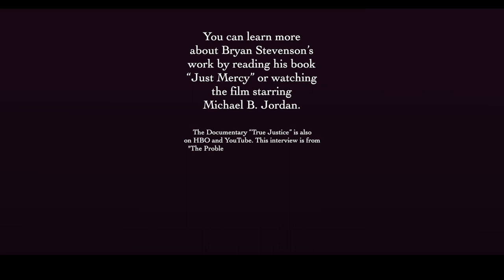"Something got a hold of me" - Bryan Stevenson and Jon Stewart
500,000 People watched this on TikTok and instagram. YouTube doesn't seem to want it to get eyes.

We need an era truth telling and reconciliation

I don't make any claim to own this footage. Just curated, captioned, and edited.